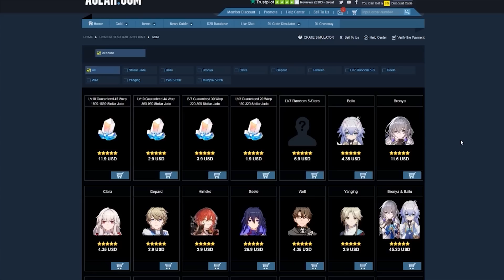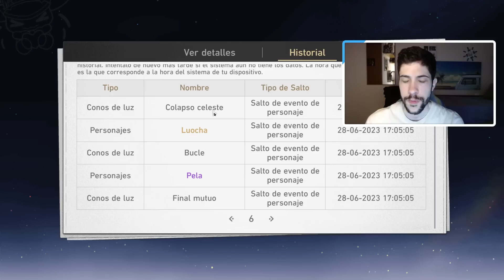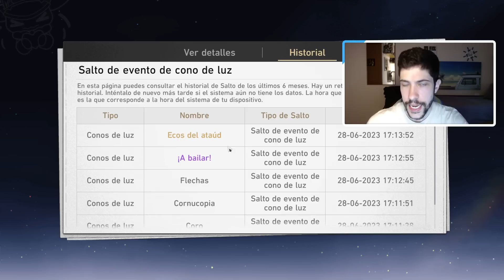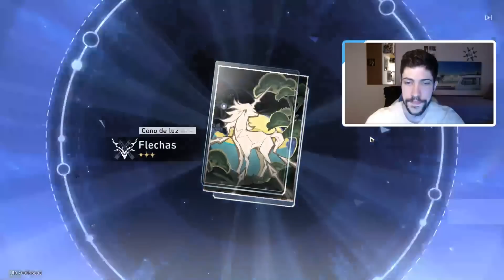COMO MANDAR A VOLAR 30.000 JADES!! 🥲 Tiradas por Blade y su Cono de Luz | Honkai Star Rail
¡Pues muy buenas Familia! Hoy os quiero dejar con un video con mis tiradas al banner de Blade, el primer banner de la nueva versión 1.2 que la verdad me ha dado dirigimos en el bolsillo. El karma no perdona y la suerte siempre se iguala. Espero que os guste y nos vemos en el siguiente video 😉